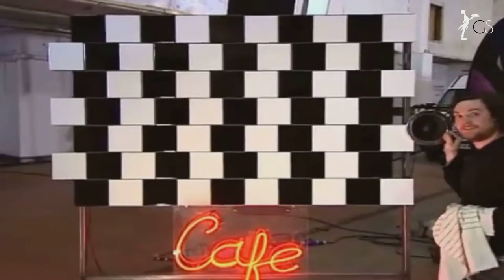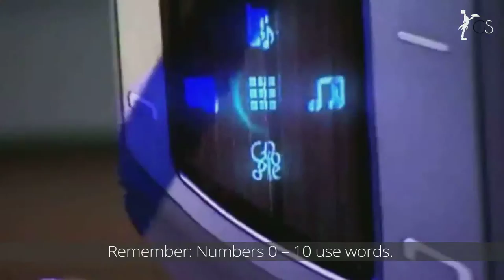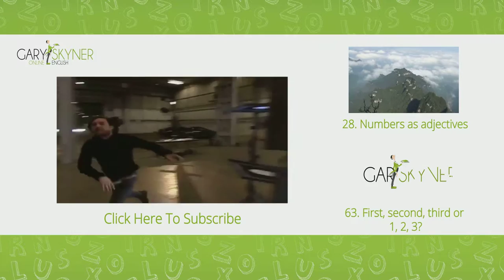Writing Numbers in Words: English Writing Lesson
This English writing lesson will help you understand the rules for writing numbers in English.

If you need more help then read the text below.

Write the numbers 0 – 10 as words.
There are 35 black squares.
There are two shapes with 20 white triangles.
There are four faces.
There is one spaceship, four planets and about 2,000 stars.
There are two tyres.

Remember: Numbers 0 – 10 use words.

I ate 3 eggs for breakfast. WRONG
I ate three eggs for breakfast. CORRECT

Never start a sentence with digit.
21,500 live in Higher Campbell Town. WRONG
Higher Campbell Town has a population of 21,550. CORRECT

If you are writing a technical document use digits.
There is a problem in line 6 of the code.